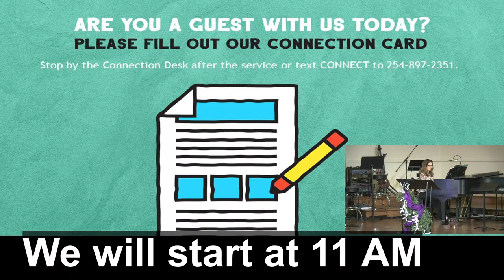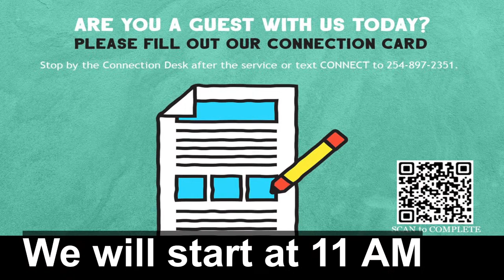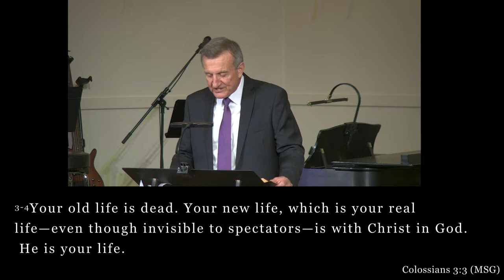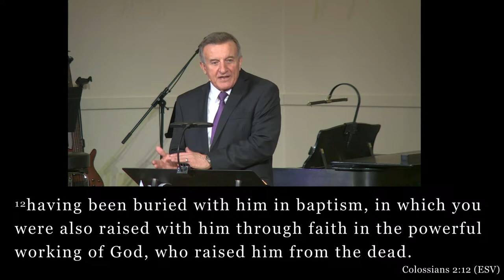FBC Glen Rose Easter Service 11 AM, March 31, 2024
"Raised With Christ"
Colossians 3:1-4
Dr. Rick Lineberger,  Senior Pastor